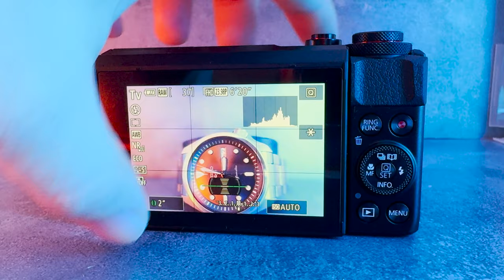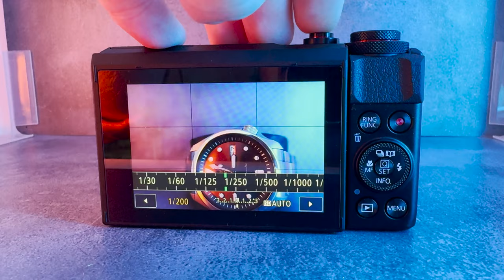COME USARE il TEMPO per Fare Foto di tutti i generi: Sfruttare Tempo di Esposizione nel modo giusto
IMPOSTA IL TEMPO GIUSTO per Foto e Video!

COME USARE il TEMPO per Fare Foto di tutti i generi: Azione, Sport, Paesaggio, Ritratto e altro

Introduzione al Tempo di Scatto 📷⏳
Nel video di oggi, esploriamo come usare il tempo di scatto per ottenere risultati sorprendenti in diversi generi fotografici. Il tempo di scatto, o tempo di esposizione, è uno dei tre pilastri fondamentali della fotografia, insieme all'apertura e all'ISO. Ma a cosa serve il tempo di scatto? La sua gestione è cruciale per catturare immagini nitide e ben esposte, sia che tu stia fotografando un paesaggio tranquillo o una scena di azione frenetica.

La Cosa Più Importante: Capire il Tempo di Scatto 🕰️
Cosa conta di più quando si sceglie il tempo di scatto? La risposta varia a seconda del soggetto e delle condizioni di luce. Per le foto veloci come lo sport e l'azione, è essenziale utilizzare un tempo di scatto rapido per congelare il movimento. Al contrario, per creare foto lente o effetti di movimento, un tempo di scatto più lungo è necessario. Imparare come usare il tempo in modo efficace può fare una grande differenza nelle tue fotografie.

Azione e Sport: Catturare il Movimento in Dettaglio 🏃‍♂️
Per foto di azione e foto di sport, un tempo di scatto rapido è fondamentale. Consigliamo di impostare la tua fotocamera su priorità tempi e scegliere un valore di 1/1000 di secondo o più veloce. Questo ti permetterà di congelare il movimento e ottenere immagini nitide e dettagliate. Come fare foto animali in movimento o atleti in azione richiede pratica e la giusta impostazione della fotocamera.

Paesaggi e Natura: La Magia delle Lunghe Esposizioni 🌄
Quando fotografi paesaggi, la tecnica della lunga esposizione può trasformare una scena ordinaria in qualcosa di magico. Utilizza un treppiede per stabilizzare la tua fotocamera e scegli un tempo di scatto lungo, come 1/15 di secondo o più lento. Questo ti permetterà di catturare il movimento dell'acqua o delle nuvole, creando effetti di sfocatura piacevoli e suggestivi. Foto paesaggistiche beneficiano enormemente dall'uso creativo del tempo di scatto.

Ritratti: Il Giusto Bilanciamento tra Nitidezza e Sfocatura 👤
Per i ritratti, un tempo di scatto intermedio tra 1/60 e 1/200 di secondo è ideale per evitare il mosso della mano e mantenere la nitidezza del soggetto. Utilizzare foto lente può essere utile anche qui, se vuoi aggiungere un po' di movimento sfocato sullo sfondo, creando un effetto più dinamico. Come fare tante foto con diverse impostazioni può aiutarti a capire quale tempo di scatto funziona meglio per i tuoi ritratti.

Consigli di un Fotografo: Sperimenta con la Velocità 📸
Come fare foto nel 2024 richiede una comprensione profonda delle basi della fotografia, incluso il tempo di scatto. Sfruttare il tempo in modo creativo può migliorare notevolmente la qualità delle tue immagini. Non avere paura di sperimentare con tempi rapidi o lenti per scoprire nuovi stili e tecniche. Segui i consigli di un fotografo esperto per migliorare le tue abilità e ottenere foto sempre più professionali.

Paragrafo Aggiuntivo: Parametri di Scatto per Diversi Generi Fotografici 📐
Quando si tratta di diversi generi fotografici, i parametri di scatto giocano un ruolo cruciale nel determinare il risultato finale. Per la lunga esposizione, impostare un tempo di scatto superiore a 1 secondo è ideale per catturare scie luminose o l'acqua che scorre. Per still life, mantenere un tempo di scatto intorno a 1/125 di secondo assicura una nitidezza perfetta. In sport e avifauna, tempi di scatto rapidi come 1/2000 di secondo sono essenziali per congelare il movimento. Per i ritratti, un tempo di scatto di 1/100 di secondo o leggermente più veloce può prevenire il mosso causato dal movimento del soggetto o della fotocamera stessa. Conoscere e padroneggiare questi parametri ti permette di adattare le impostazioni della fotocamera alle esigenze specifiche di ogni scena, garantendo risultati ottimali, indipendentemente se usiamo una Canon R1 o una EOS R7.

Come Usare la Canon R6 per Controllare il Tempo di Scatto 📷
Nel nostro video, ti mostrerò come impostare la camera Canon R6 per controllare il tempo di scatto in modo efficiente. Scopri come fare foto di sport, ritratti, e paesaggi utilizzando le impostazioni della fotocamera in modo ottimale. La Canon R6 offre opzioni avanzate per gestire il tempo di scatto, rendendola una scelta eccellente per fotografi di tutti i livelli.